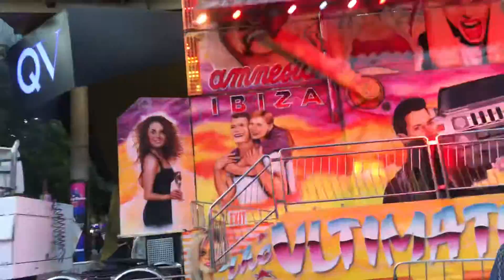Greek festivals Melbourne CBD